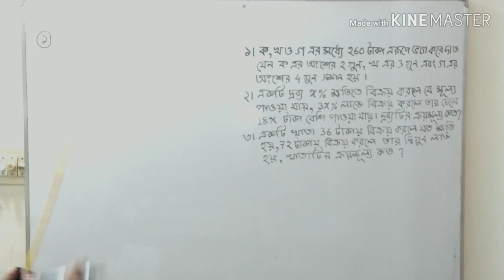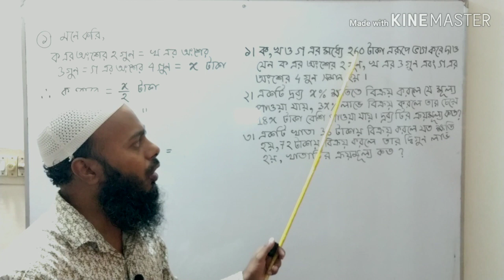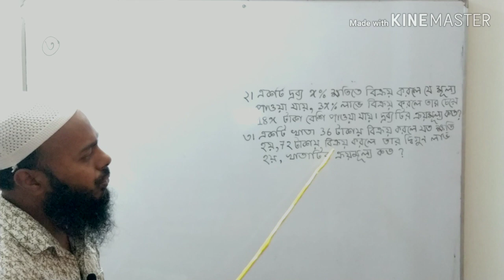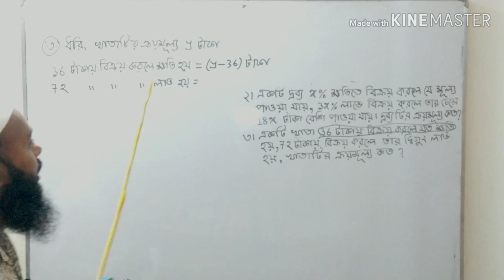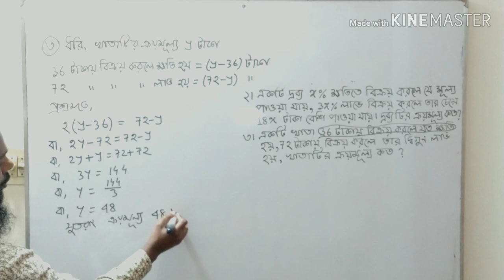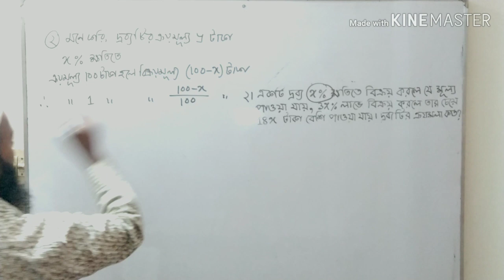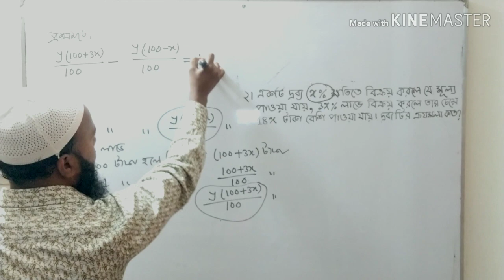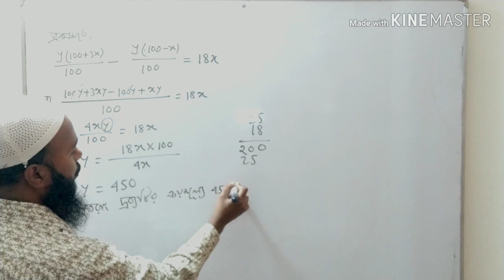নবম-দশম গণিত অধ্যায় ৩.৫ পর্ব-২